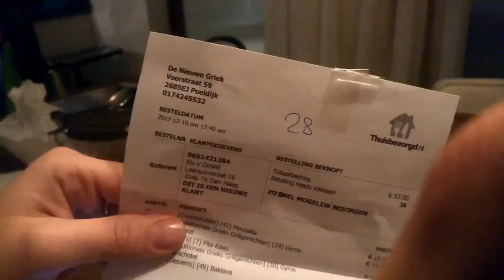Vlog || #24 || Gordon kiest (niet)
Renee en Sergio kijken samen naar het moment dat Gordon zijn keuze bekend maakt wat hilarische lachbuien tot gevolg had. Voor het eerst in jaren heeft het gigantisch gesneeuwd en dat was natuurlijk dolle pret voor de hondjes. Auto rijden in de sneeuw blijkt moeilijker dan gedacht. Als dat maar goed gaat!?